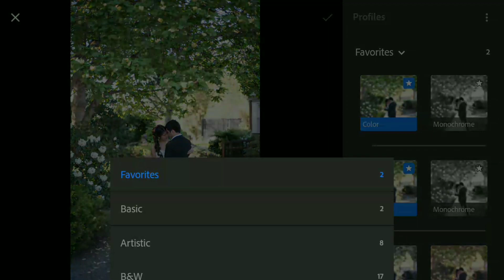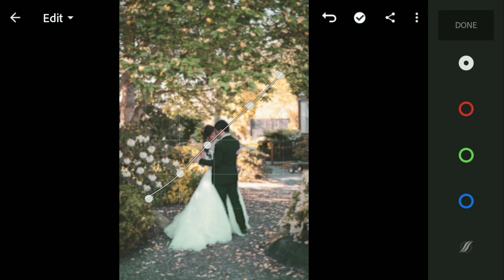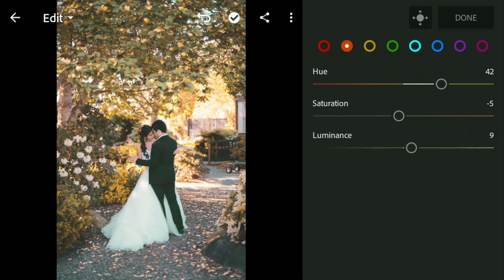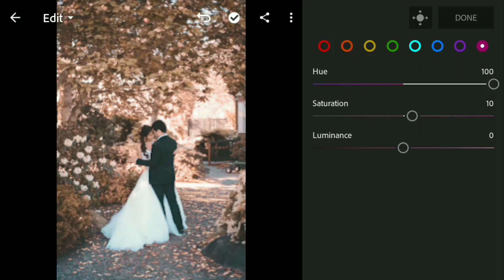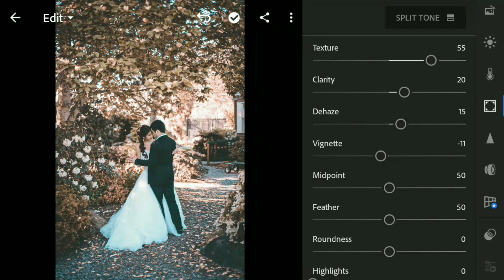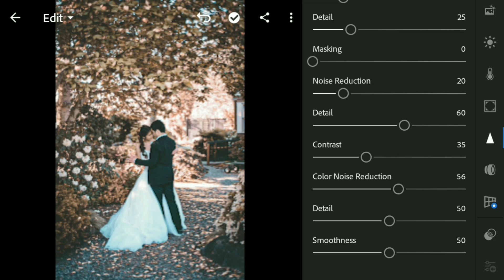Moody Brown Tone Editing In Lightroom Mobile (Lightroom Tutorial) ||Robin Pix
About -
Hi I'm Robin and I'm photographer, Editer, Cinematography and Videographer.
I'm Providing Best And Easy Editing Tutorials And Photography knowledge.

In This Video I'm Using Lightroom Mobile For Moody Brown Tone.

lightroom edit,
lightroom presets,
lightroom photo editing,
lightroom app,
lightroom app open,
lightroom application,
lightroom app kaise chalayen,
lightroom background,
lightroom best photo editing,
lightroom black,
lightroom editing b,
lightroom cc,
cc lightroom,
cc lightroom tutorial,
cc lightroom editing,
cc lightroom download,
cc lightroom app,
photoshop cc lightroom editing,
photoshop cc lightroom,
adobe cc lightroom tutorial,
lightroom download,
lightroom dark,
lightroom e lightroom classic,
lightroom full tutorial,
lightroom filters,
lightroom editing,
lightroom how to use,
lightroom how to edit,
lightroom how to open,
lightroom hd editing,